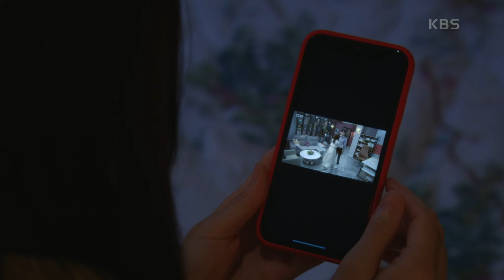“ 말도 안 돼 ” 최웅과 한보름의 영상을 보고 놀라는 김규선 [스캔들/Snow Whites Revenge] | KBS 240926 방송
“ 말도 안 돼 ” 최웅과 한보름의 영상을 보고 놀라는 김규선

세상을 가지고 싶었던 여자와 복수를 위해 모든 것을 건 또 한 명의 여자가 벌이는 미스터리 격정 멜로